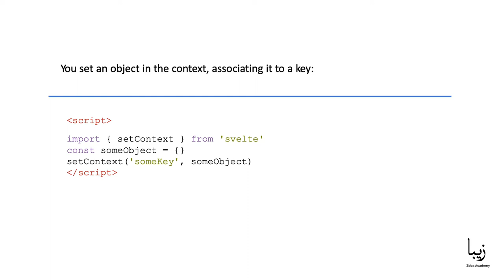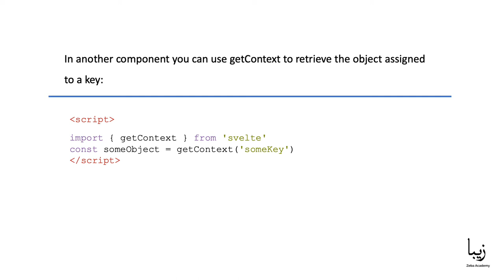Cross-component State Management in Svelte - Free Course for Beginners - Part 4